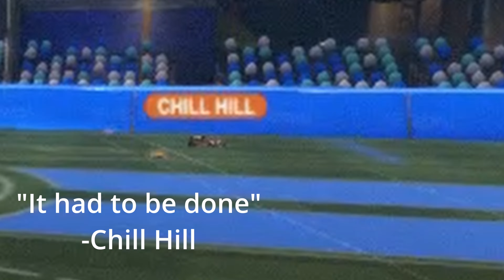Yoitstrevor Highlights #17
massobeats - glisten
massobeats - waiting